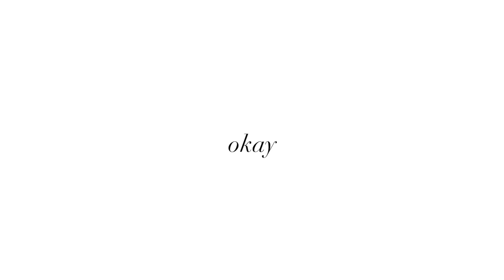How I got 1.5M followers on Instagram and how to grow today!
my journey to 1.5M+ Instagram followers

hi everyone, on my Instagram account, I get asked a lot about how I started, and how I've been able to grow my Instagram account to 1.5M+ followers, and how I've made it my full-time job. For this video, I decided to sit down with Jurgen and walk through our journey on Instagram and how it all started. At the beginning of my journey, I was constantly told that it was too late, but I was determined to try it out. We went through so much together, and I hope you enjoy watching this snippet into my journey and how I got to where I am today. Along the way, I learned so much about the platform and have learned countless lessons and tips, which we share a bit of in this video. I hope you enjoy watching my Instagram journey and seeing how I was able to grow to 1.5M followers. Were you there since the beginning?

I promise this is just the beginning, and I am so excited to start my journey on YouTube. Let me know what other videos you want to see from me.

bisous,
– xenia

Music intro credit: ‘Every High’ by Kyson (check it out!!! such a good song)